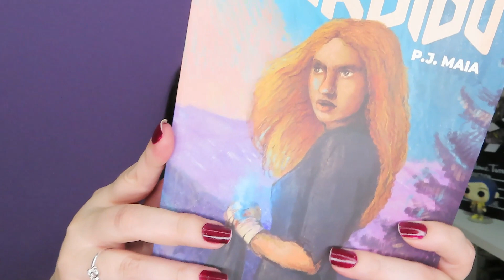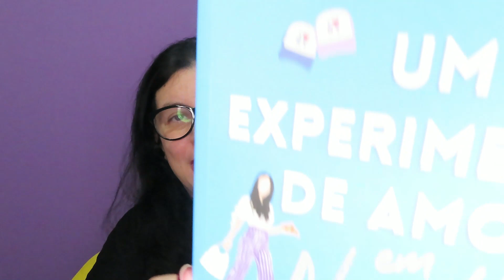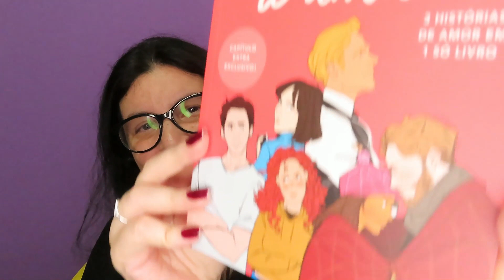Unboxing Editora Arqueiro + Editora Astral Cultural + Editora Labrador + Amazon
Aqui nesse vídeo mostro o que chegou de parceria e uma comprinha que fiz:
Para adquirir os exemplares que mostro na Amazon, seguem os links:

📘Odeio te amar ( Ali Hazelwood)
📘Identidades Cruzadas (Harlan Coben)
📘Um experimento de amor em Nova York
📘Já que você perguntou
📘Espírito Perdido (PJ Maia)

·➡️Assine o Kindle Unlimited
➡️·Assine o Prime Video
·➡️O Kindle que Uso